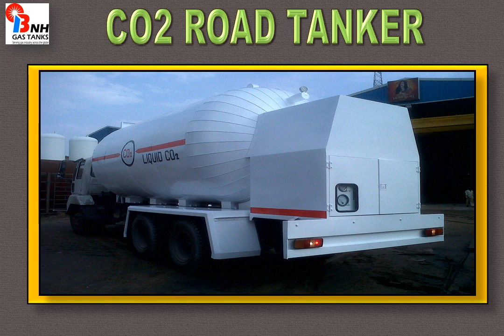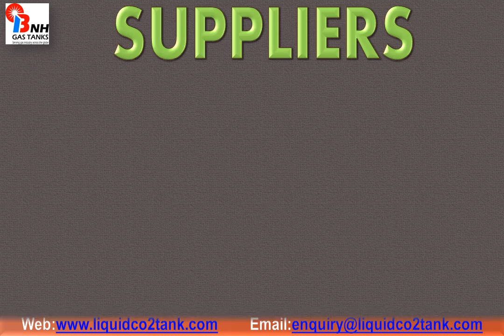Liquid CO2 Tanks